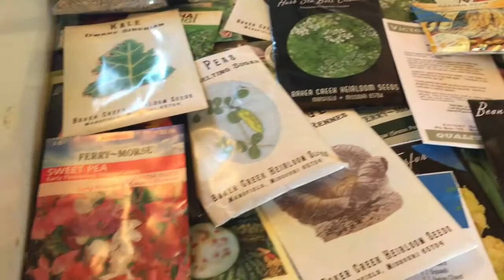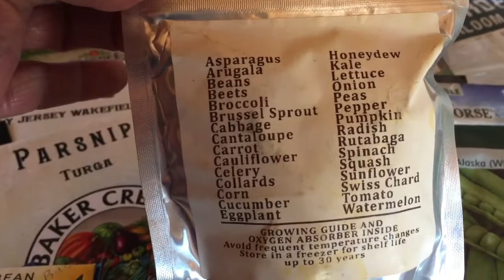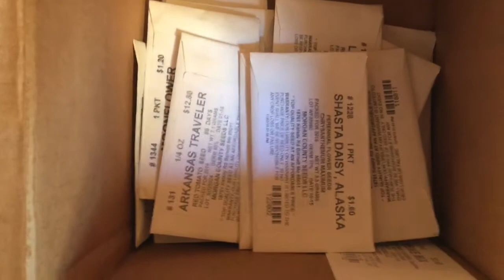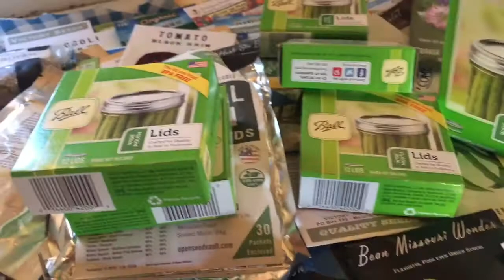Generous seeds gift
Words cannot express how grateful I am for this!!